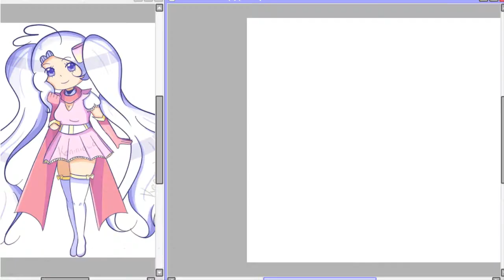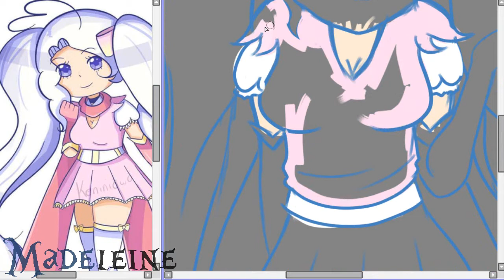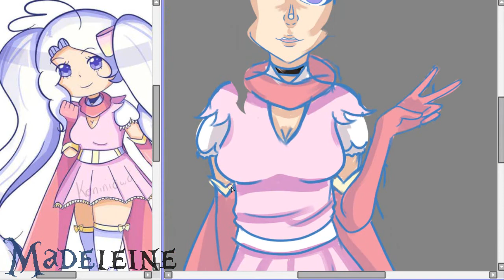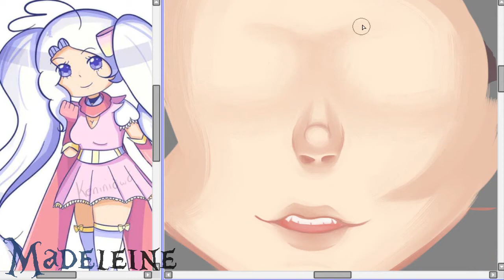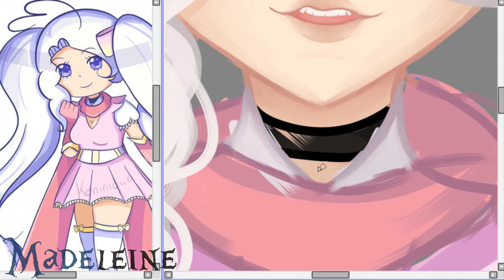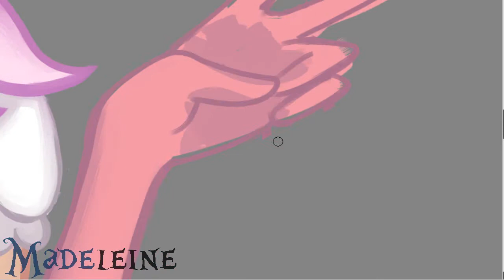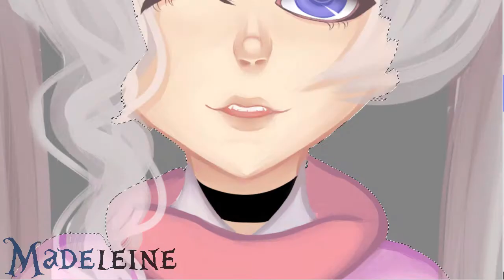SpeedPaint: Aiko 【Art-Trade | Kenia Gonzalez】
Canciones Usadas:
-【Music Box】Melanie Martinez - Pity Party
-【Music Box】Halsey - Control